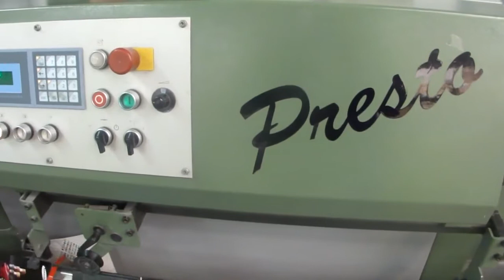Buy 1997 Muller Martini Presto Bindery and Finishing Machine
Printer’s Parts & Equipment offer used 1997 Muller Martini Presto Bindery and Finishing Machine worldwide. Description: Presto Saddle Stitching System, 6 pockets with Cover Feeder, 3-Knife Trimmer and Apollo Stacker (2004), etc. For more Information about used 1997 Muller Martini Presto Bindery and Finishing Machine then call us @ 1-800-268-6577 / or visit us @